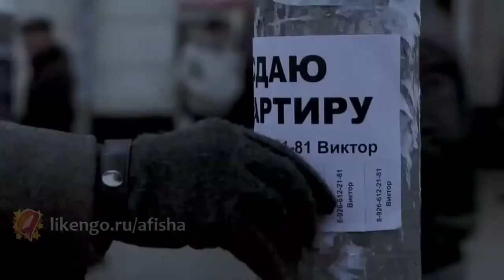Пациенты 2015 HD трейлер премьера 26 марта Dezex ru